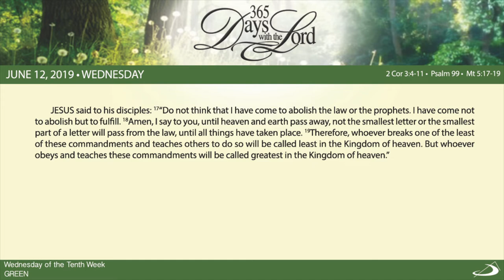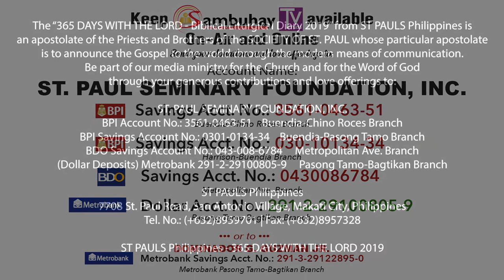365 DWTL | Wednesday of the 10th Week in Ordinary Time | June 12, 2019